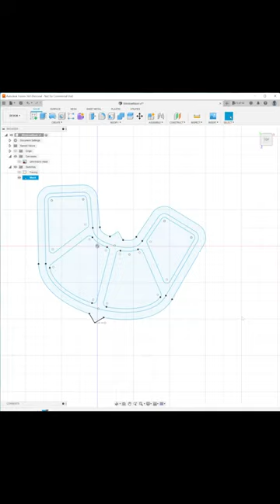Customizing a 3D Printed Airplane Model: Creating Vinyl Masks and Painting the Windows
This clip gives you a glimpse of the process I used to design and use a vinyl cutter to make masks for the windows on my 3D printed airplane model and how I applied the paint. Here are the steps I took:

1. Draw window outline onto masking tape
2. Scan the outline
3. Make cutting patterns in a CAD tool
4. Cut out mask on vinyl cutter
5. Cut out transfer tape on vinyl cutter
6. Weed and apply transfer tape to mask
7. Apply mask outline to model
8. Mask off model for painting
9. Paint entire window area black
10. Apply masks to window areas
11. Paint frame areas silver
12. Remove masks and marvel at the result!

If you'd like to see a full tutorial on my process, including a more detailed walkthrough of how I designed and cut the masks, as well as tips on how to achieve a professional-looking result, please leave a comment and let me know.